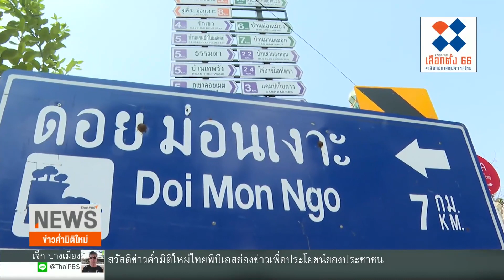รีสอร์ทบุกรุกพื้นที่ป่าสงวน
การบุกรุกพื้นที่ป่าสร้างรีสอร์ต ยังมีอย่างต่อเนื่อง โดยเฉพาะในพื้นที่ ดอยม่อนเงาะ จังหวัดเชียงใหม่ พบมีการการสร้างรีสอร์ตรุกป่า กว่าพันราย กระจายในพื้นที่หลายอำเภอ เจ้าของมีทั้งชาวบ้าน ข้าราชการ อดีตข้าราชการ และ นักการเมือง บางแห่งมีเอกสารแบบแจ้งการครอบครองที่ดิน หรือ สค.1 แต่มีการบุกรุกพื้นที่เพิ่มเติมหลายสิบไร่